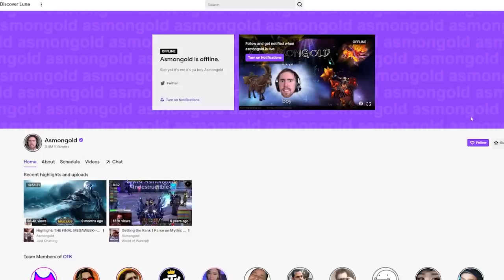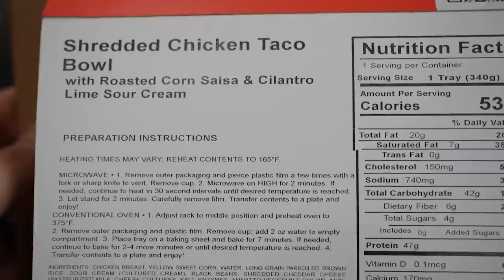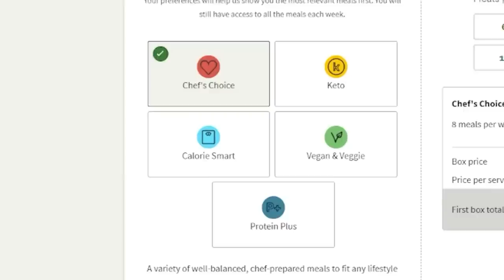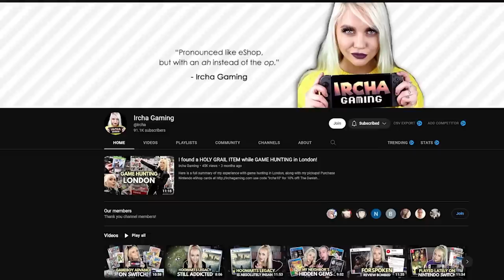I'm NEVER reviewing a Nintendo Switch Game AGAIN after this...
I'm not allowed to review games if i bought them, so looks like i'm screwed y'all. Thanks to @TheActMan & @AsmonTV for their reactions to this.